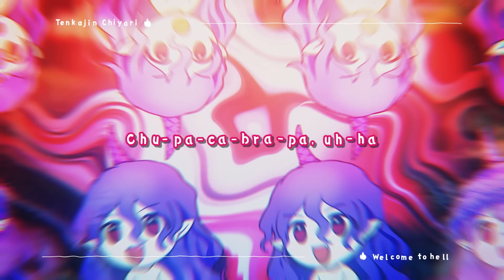【東方ヴォーカルPV】チュパカぶる？【暁Records公式】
■「チュパカぶる？」【Streaming & Download】

2023年12月31日にリリースした新譜アルバムCD「チュパカぶる？」より収録曲「チュパカぶる？」のMVを制作致しました。

サークル：暁Records
曲名：チュパカぶる？
原曲：吸血怪獣チュパカブラ

Vocal：Stack
Lyric：Stack
Arrange：Stack Bros.
Illust：原之 様 (@harano_c)
Movie：Syamo.G-しゃもじ- 様 (@syamoji_0114)

日本語＆中文字幕：LATEa* 様（@LATEaWolf）
韓国語字幕：Sharusen 様（@Sharusen）
英語字幕：Kevin Ishizaka (Tsubasa Cat) 様（@translating_cat)

出典：東方獣王園 ～ Unfinished Dream of All Living Ghost. (東方project)